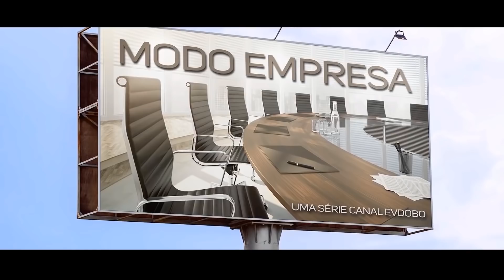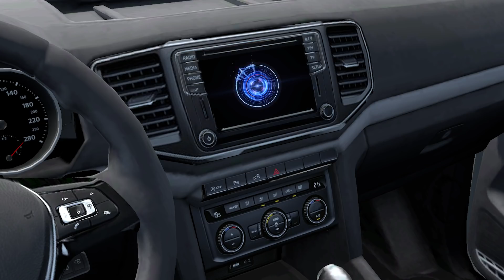MODO EMPRESA | Mercedes Tourismo | T2 #2